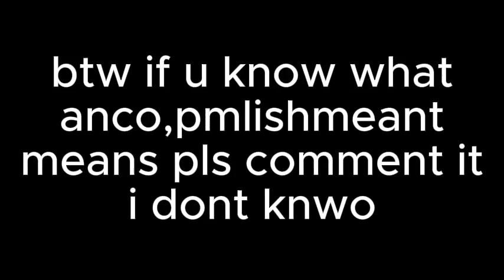y is everyone so rude :(